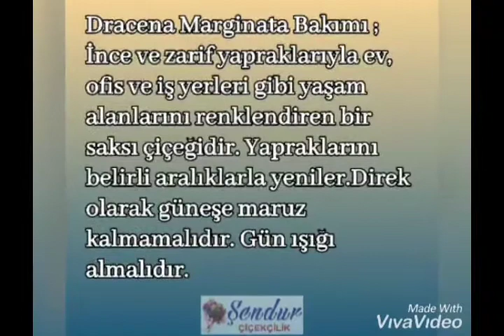Dracaena Marginata ( Madagaskar Dragon Ağacı ) Bakımı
- Bakımı
- Sulanış Şekli
- Çoğaltımı